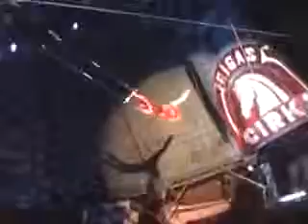Tatiana Afanasieva (female trapeze)